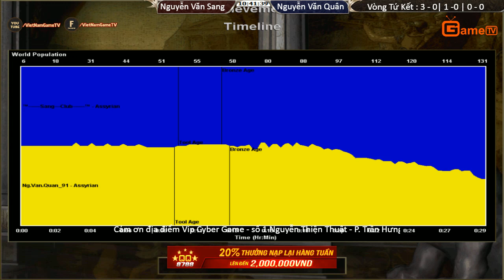Trận 5 Giải AOE Liên Tỉnh Hải Dương Vòng Tứ Kết Nguyễn Văn Sang vs Nguyễn Văn Quân ngày 17 9 2017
QQ8788 (webste hân hành là Nhà tài trợ Vàng cho giải đấu AoE Liên tỉnh 2017​